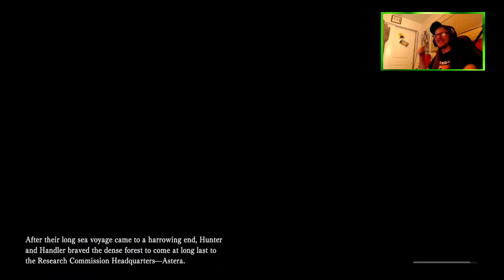Finally! Some Action!!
Let's FIGHT SOME MONSTERS!
Kind of, at least it's something...